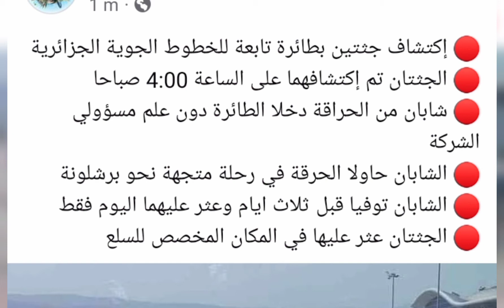فضيحة أخرى في الخطوط الجوية الجزائرية انتشال جثث شبان كانو حراڨة على متن طائرة قادمة من إسبانيا